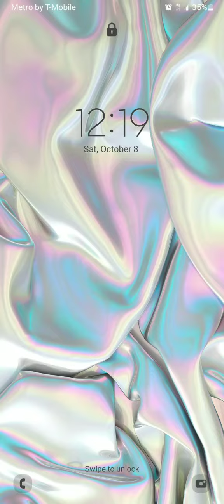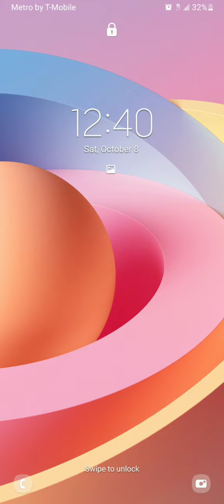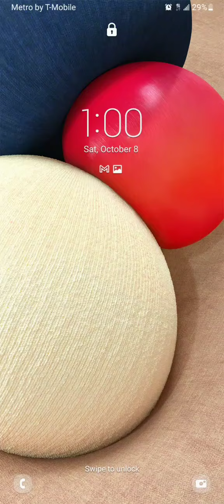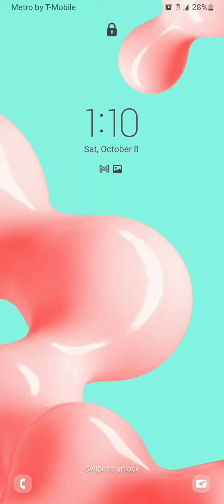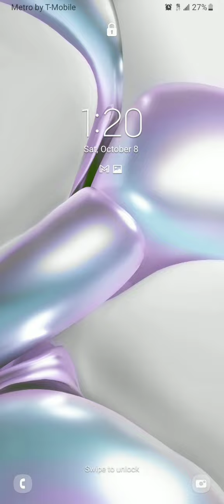177.2-bqck issues again